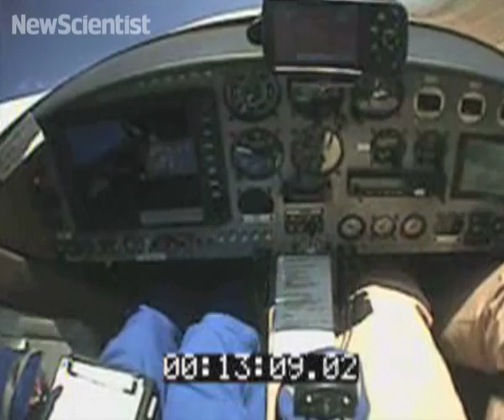Rocket racing prepares for take-off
The Rocket Racing league will race rocket-powered planes for the first time on August 1st.